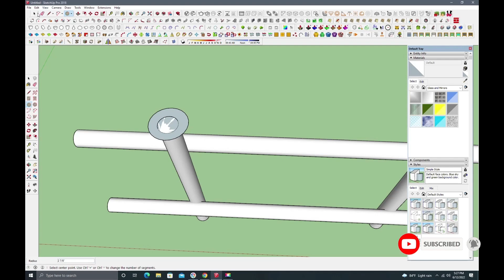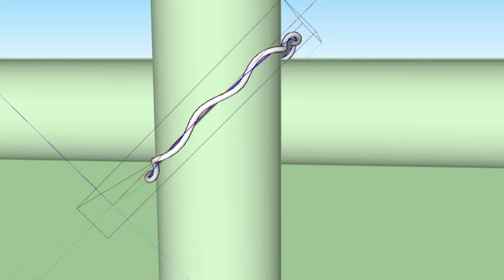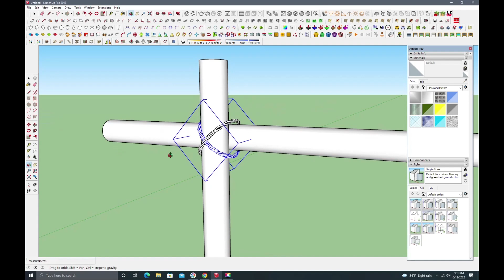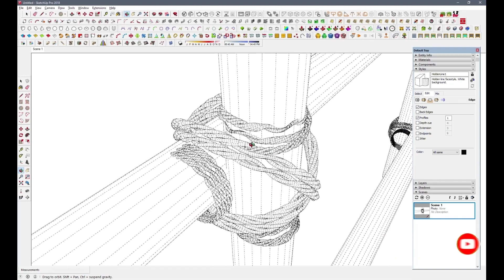How To Make Knots With Sketchup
This Video  Shows How To Make Knots WIth Sketchup (plugin - Helix Along Curve)